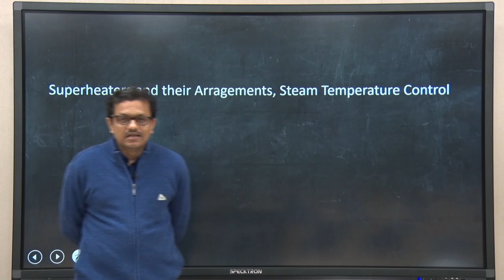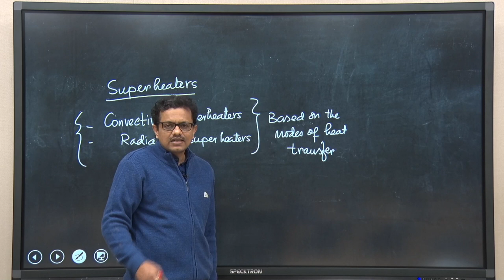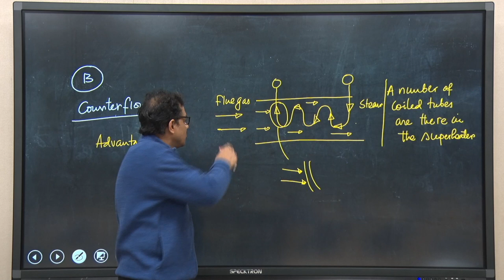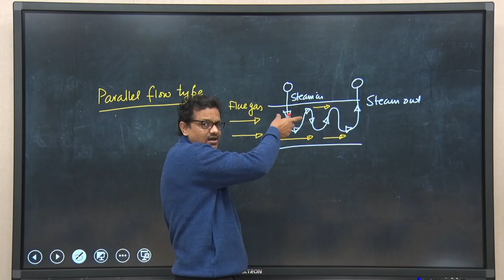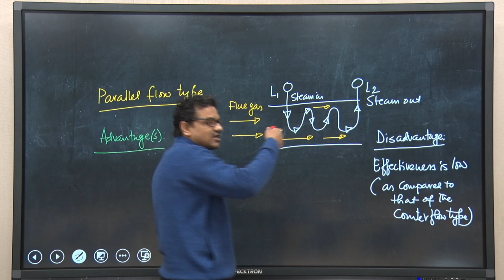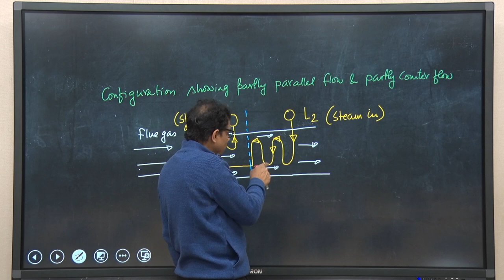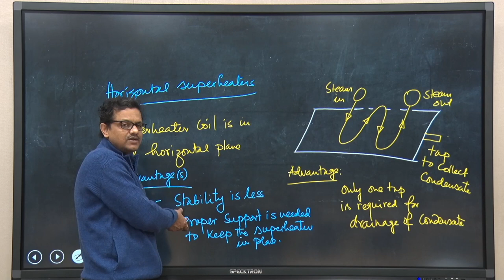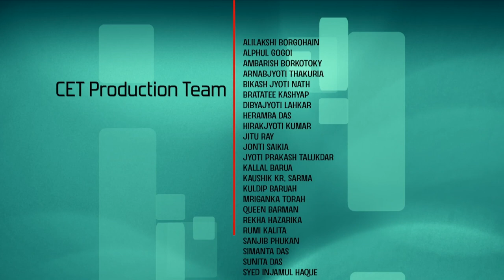Lec: 25: Superheaters and their Arrangements, Steam Temperature Control